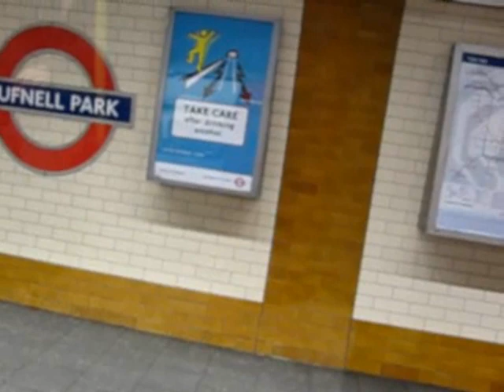London underground 1995 train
late at night - not many people about